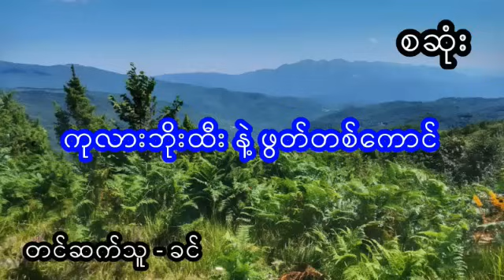ကုလားဘိုတီးနှင့်ဖွတ်တစ်ကောင် - စဆုံး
Presenter : Myu